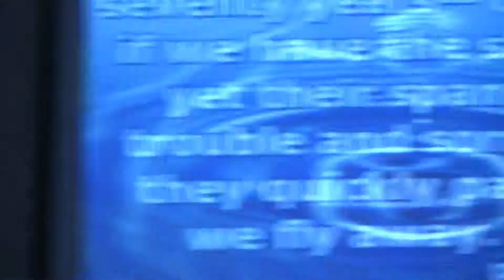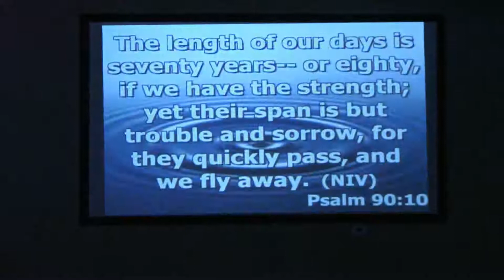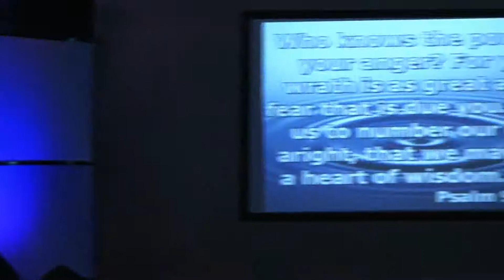One Insignificant Person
Pastor Scott Catron: One Insignificant Person